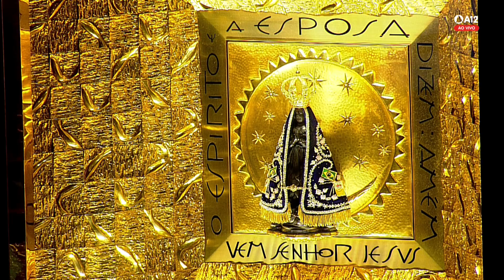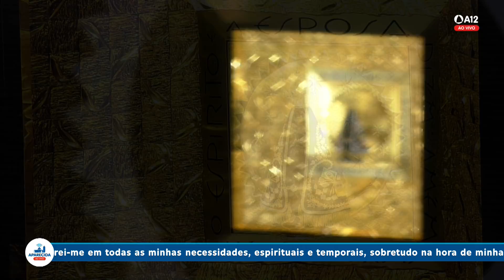Missa | Santuário Nacional de Aparecida 16h 10/01/2022